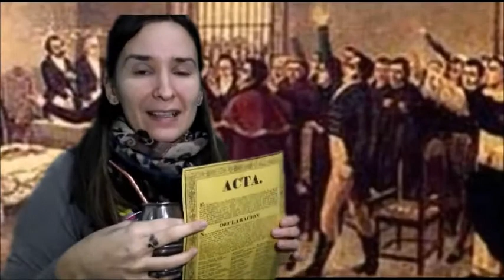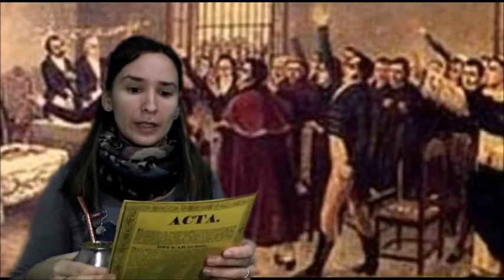9 de julio. jardín 911. Turno Tarde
Recorrido por el hecho historio con el personal del jardín